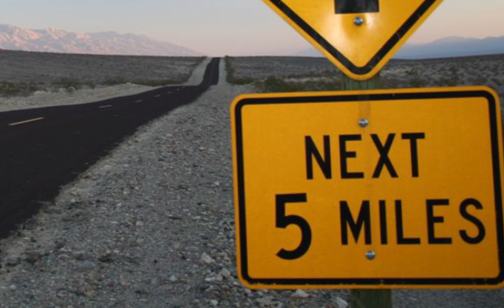Austin Sanders Just Like Animals